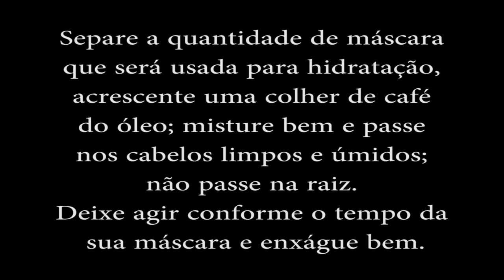Óleo de Argan para os cabelos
Olá. Meu nome é Bernadete, moro em Sorocaba no interior de São Paulo e sou manicure e pedicure.